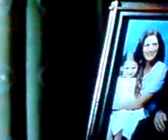Signs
Man is a moving being. and don't you forget it